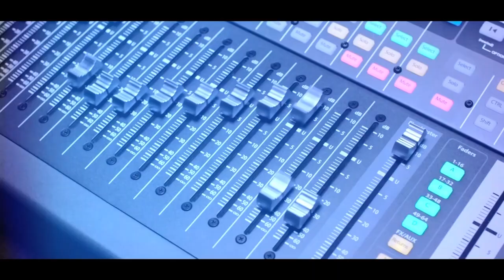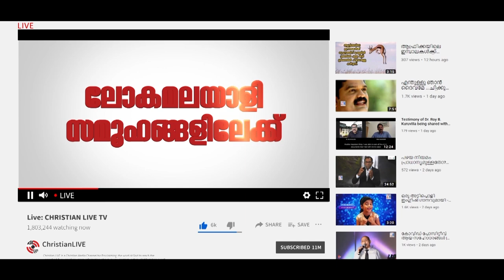മൽപ്രിയനെ എന്നേശു നായകനെ എപ്പോൾവരും.. || Worship Songs || Christian Live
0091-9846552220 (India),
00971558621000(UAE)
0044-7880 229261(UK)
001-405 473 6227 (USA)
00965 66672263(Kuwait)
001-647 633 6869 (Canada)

**Copyright Statement **
**Copyright Statement **